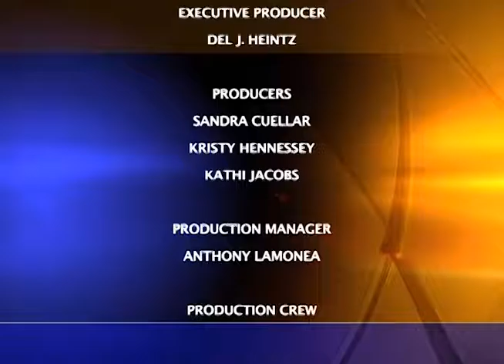Charter Local Edition with MI State Representative Jason Sheppard R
Charter Local Edition Host Brad Pomerance interviews MI State Representative Jason Sheppard about automobile insurance reform and the automobile industry in the Trump Administration.